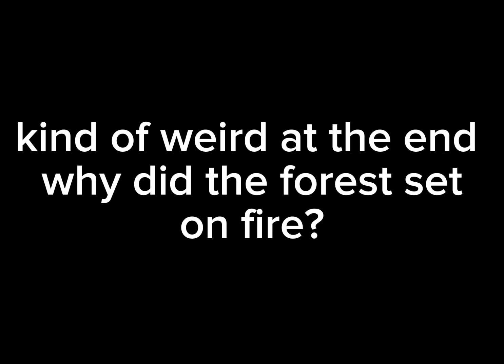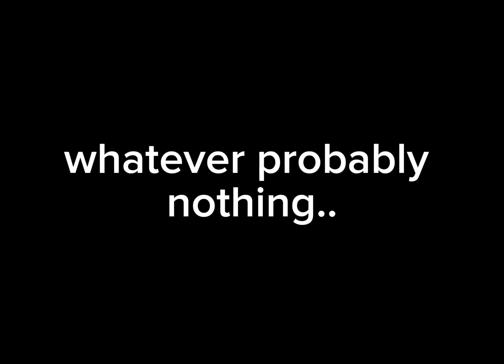CANDY BAR's Lost Media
inspired by: @MationsBomb

bfdi
bfb
animation
lost media
TPOT
BFB